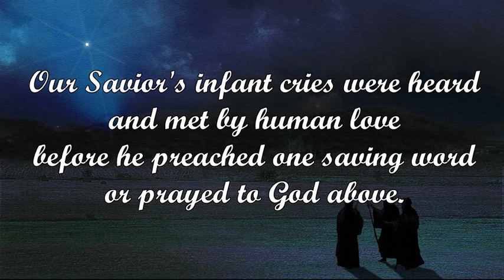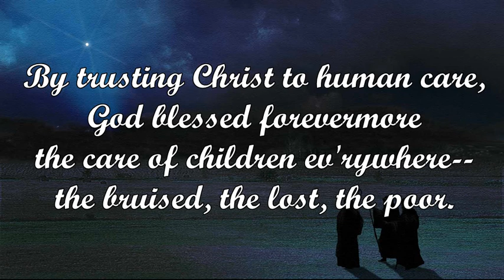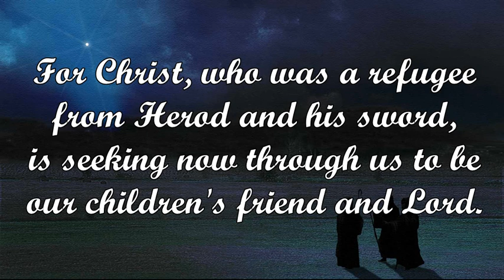Our Savior's Infant Cries Were Heard (Thomas Troeger)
Tune: ST. COLUMBA